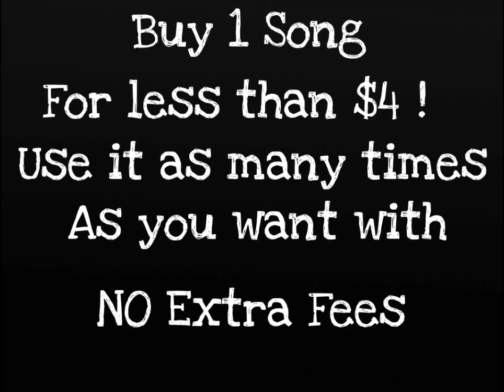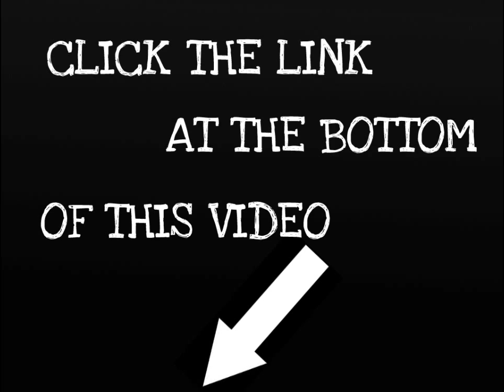Cheap Royalty Free Music for Marketers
Are you a Marketer and would like to start making cool marketing videos about your product or services using music that do not cost 1000s of dollars to use?
Go to RoyaltyFreeMusicRecords.com, use our music legally without spending your fortune.
Online marketing is made for you to make money and not to spend it!
Why are we cheap?
We create our Royalty Free Music in our own studio and sell ourselves, no middle man!

That's why:-)

If you need something we don't have, we can make it on demand.